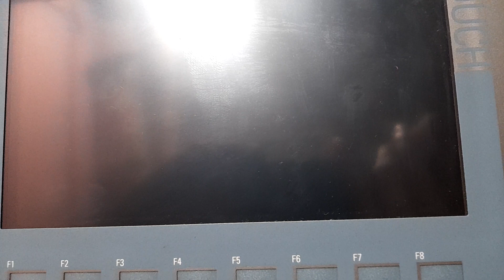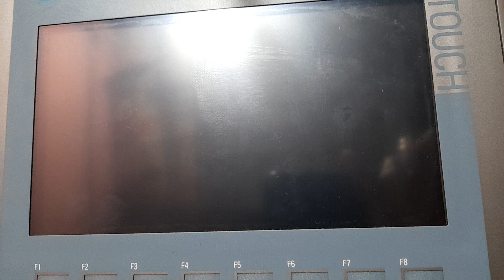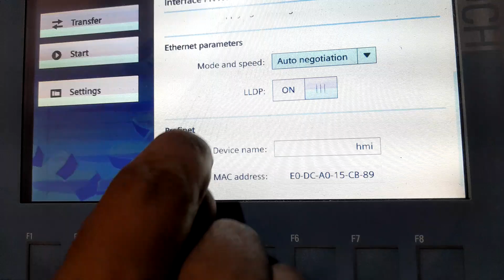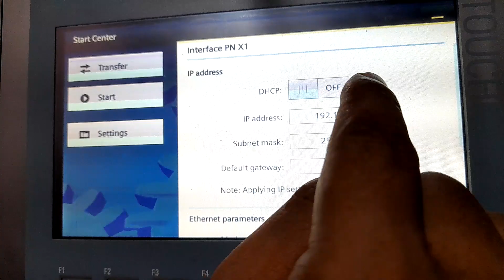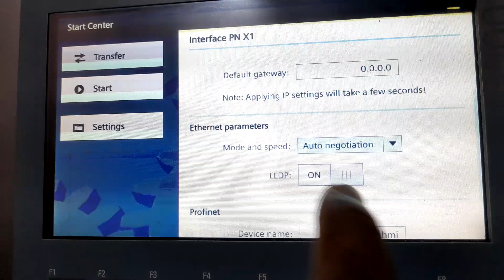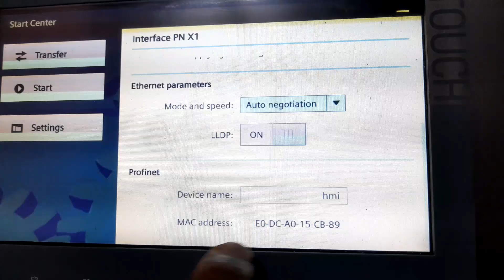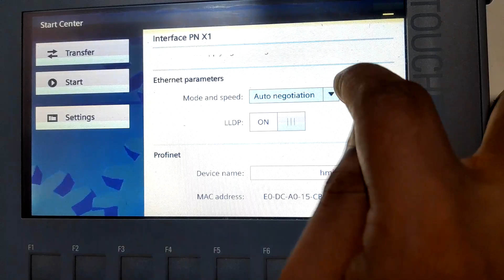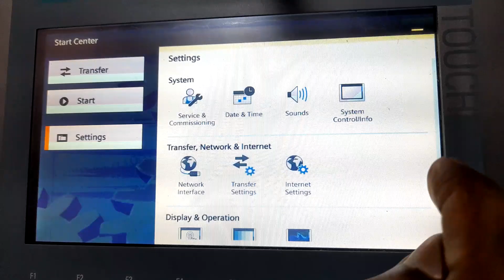KTP700 Basic Siemens HMI │How to change IP address, subnet mask,Ethernet parameters,Profinet Setting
How to change IP address, subnet mask, Ethernet parameters,Profinet Setting in Siemens HMI KTP700 Basic.